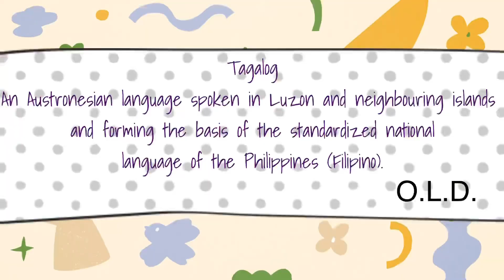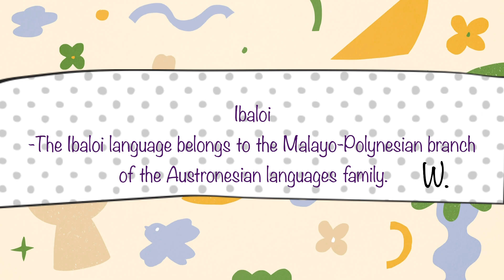Vlog 4: Q & A portion (using Mum’s and Dad’s Language/dialect)😅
Talking multilingual with baby (Yuvan). Talking to Baby Yuvan and what are his reaction to every language. His father is Indian and speaks hindi, his mum is Filipina and speaks Tagalog, Ilokano, Kalanguya, ibaloi.

Treasuring each and every moment of our life.

Hello Everyone, if you are new in our Channel, a BIG WELCOME. this Channel is about YUVAN’s (my son) JOURNEY VLOG.